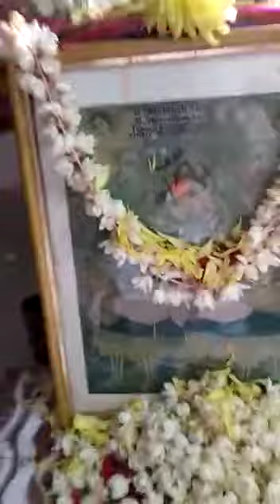SANGA TAMIL IN R,S,STALL( மாமிச NVRS)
Video from N Venkatesan EXCLUSIVE WITH THE CAMERA OF MEENA BHARADWAJ OF TAMILAR SEIDHI ON VERY FINE TAMIL, ( CAN BE CALLED AS SANGA TAMIL) IN ERODE JUNCTION NON VEGETARIAN STALL, USING ' MAMISA UNAVU SITTRUNDI CHALAI" .BLOGGER EXTENSIVELY TRAVELLED TO MANY PLACES. IN T.N YET TO SEE SUCH A BEAUTIFUL TAMIL ( WHICH IS MISSPELT NOWDAYS BETWEEN TWO WORDS) ( THEN & THERE I AM POINTING IT OUT AND CORRECTING SUCH BLUNDERS/ UNVERIFIED MISTAKES.
ERODE IS IN MAIN B.G. LINE FROM CENTRAL ( PURATCHI THALIVAR MGR JN) TO MANGALORE, VIA COIMBATORE AND CALICUT